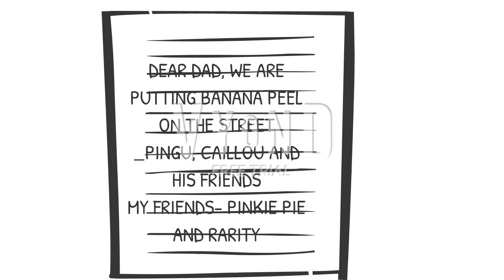Morrison & Anderson Series 7 Episode 31: Boris's Bad Day of University in Ghent Belgium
watching Episode of Morrison & Anderson Series 7 every Thursday and Friday morning on 10:00 am in UK, US, Ireland, Belgium and The Netherlands.
Boris Anderson is having boring day at University Ghent for work, but Caillou Sidhu Anderson and his Friends, his girlfriend Gina, his friends Isabella, Paige, Richard, Pingu, Pinkie Pie and Rarity are very angry at Boris for calling her names! witch is very rude! but Caillou is decided to revenge on Boris, Caillou's Friends think is very good idea! especially Pingu, Pinkie Pie and Rarity, Professor told Boris and Visitors of TU Delft way from Delft, Netherlands a pages, Paige took pages away from Boris, witch means,
cyberbullying and bully on Boris. Pinkie Pie and Rarity blocked the way of Boris while Boris is going to the his boss's office! and the  lunch time! Caillou's Friends having great time, because it's first time to Visit Ghent University in Ghent way from Ghent in Belgium (Gent, Oost-Vlaanderen in België) Boris's seat is stole by Caillou and the two Girls, Caillou's Friends said No! Boris is angry left University behind and he decided put Banana peel and Pingu's Father come in to find out what is going on with the banana peel with Post Truck, now Caillou, Pingu and his Friends is now getting framed, Pingu's Father hire five Pingu's Father's, and he is  so furious and destroy Gina Degaldo, Isabella Gonzales, Paige Adams, his son Pingu, Pingu's Bestie Pinkie Pie and least Pingu's Girlfriend Rarity.  Fortunately, Pingu is back from the Hospital: Ghent University Hospital (Dutch: Universitair Ziekenhuis Gent; UZ Gent.
Welcome to Ghent in Belgium everyone!
Dutch Nederlands NL BE: Welkom in Gent in België iedereen!
Cast/Voice:
PL99's Boris: Eric
Richard: Eric
Caillou Sidhu Anderson: Joey
Gina Degaldo Sidhu Anderson: Ivy
Isabella Emiliana "Isa" Gonzales: Kate
Paige Jennifer Adams: Grace
Pinkie Pie Equestria Girls: Ivy
Rarity Equestria Girls: Catherine
Professor of Ghent University: Davis